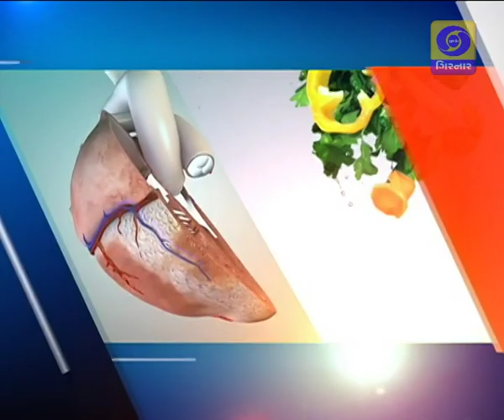प्रधानमंत्री सुरक्षित मातृत्व अभियान | Pradhan Mantri Surakshit Matritva Abhiyan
प्रधानमंत्री सुरक्षित मातृत्व अभियान भारत सरकार की एक नई पहल है, जिसके तहत प्रत्येक माह की निश्चित नवीं तारीख को सभी गर्भवती महिलाओं को व्यापक और गुणवत्तायुक्त प्रसव पूर्व देखभाल प्रदान करना सुनिश्चित किया गया है।
इस अभियान के तहत गर्भवती महिलाओं को सरकारी स्वास्थ्य केंद्रों पर उनकी गर्भावस्था के दूसरी और तीसरी तिमाही की अवधि (गर्भावस्था के 4 महीने के बाद) के दौरान प्रसव पूर्व देखभाल सेवाओं का न्यूनतम पैकेज प्रदान किया जाएगा।